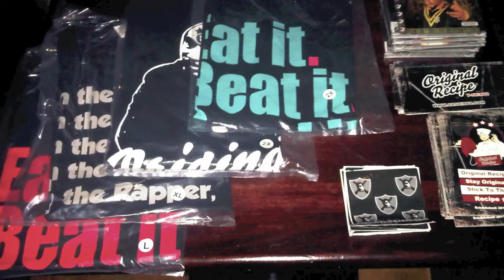Original Recipe T-Shirts.mov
STAY ORIGINAL,STICK TO THE RECIPE WHAT'S GOING ON FEAT. JAXN ,GOLDEN CHILD,JOHN DOE & INFINITE PROD. MATTEO GETZ